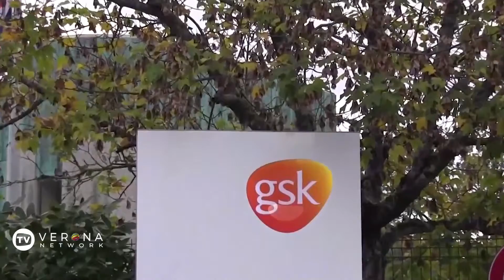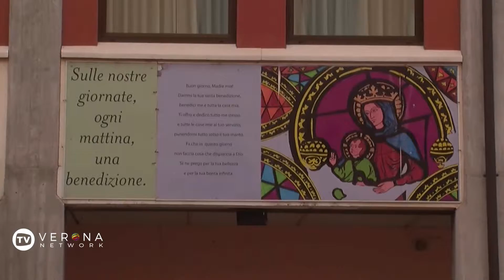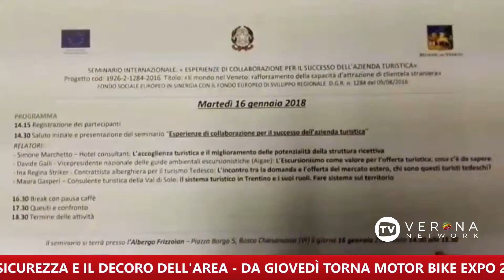TV VERONA NETWORK - Edizione della sera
Investe ciclista e fugge, preso pirata - L’ultimo addio a Mario Fertonani - Nuovi donatori e nuova sezione Fidas alle Scuole Alle Stimate Verona - Bosco Chiesanuova, un seminario sul turismo internazionale - Arriva una telecamera nei giardini di via Abba per la sicurezza e il decoro dell’area - Da giovedì torna Motor Bike Expo 2018